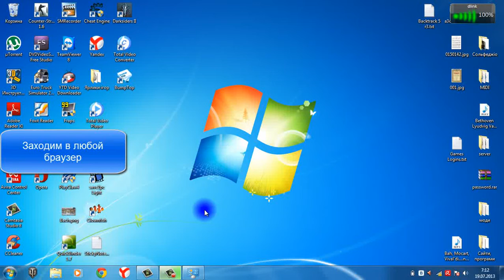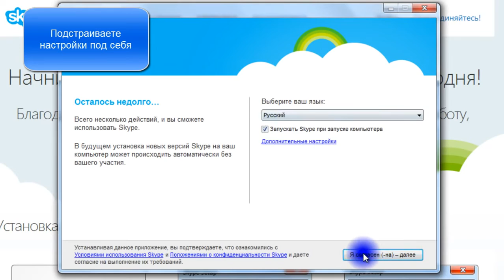Где скачать Skype и установить Скайп на компьютер планшет телефон 2-8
Как и где скачать Skype и установить Скайп на компьютер планшет или телефон Skype Бесплатный видео-курс по скайп из восьми уроков